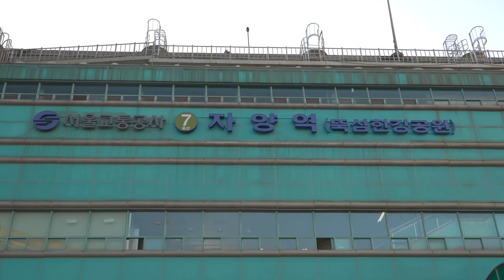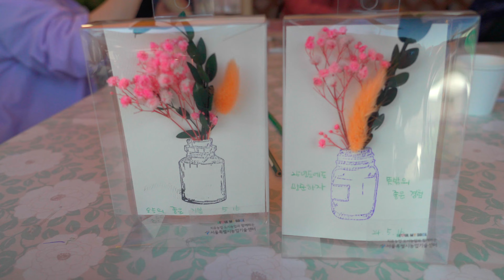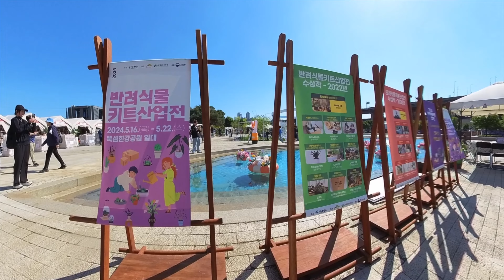2024 서울국제정원박람회 뚝섬유원지 (뚝섬한강공원) 상설전시 10월 8일까지 | 한강 공원에서 즐기는 박람회!!! 식물을 좋아한면 여기 꼭 가보세요. 서울국제정원박람회